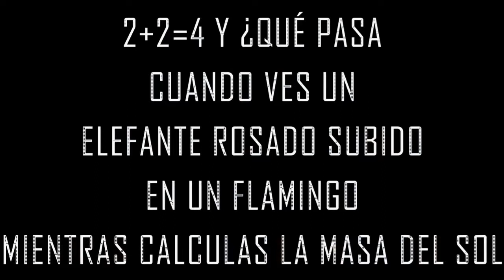Primer Día de Clases y Tipos De Profes | Blaxonk!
Like por mi golpe épico

Envíame preguntas o fotos (10 seg!!)